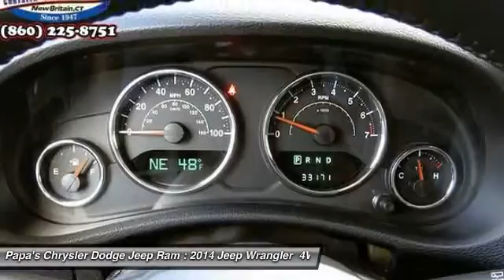2014 Jeep Wrangler New Britain CT U11788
2014 Jeep Wrangler Unlimited Sahara - $32998

585 E. Main St

Black 2014 Jeep Wrangler, Navigation / GPS and Carfax One Owner. Jeep Certified, 7 Speakers, Alloy wheels, AM/FM radio, Front Bucket Seats, Heated Front Seats, MP3 decoder, and Radio: Uconnect 130 AM/FM/CD/MP3. Want to save some money? Get the NEW look for the used price on this one owner vehicle. Previous owner purchased it brand new! Jeep Certified Pre-Owned means you not only get the reassurance of a 3Mo/3,000Mile Maximum Care Limited Warranty, but also up to a 7-Year/100,000-Mile Powertrain Limited Warranty, a 125-point inspection/reconditioning, 24/7 roadside assistance, rental car benefits, and a complete CARFAX vehicle history report. This fun Wrangler, with its 4WD, will handle anything mother nature decides to throw at you during one of her bad days at work. Papa's is CT's #1 reviewed dealer with almost 1600 online reviews. Come in and find out why at Papa's our people make the difference and our prices make the deals!